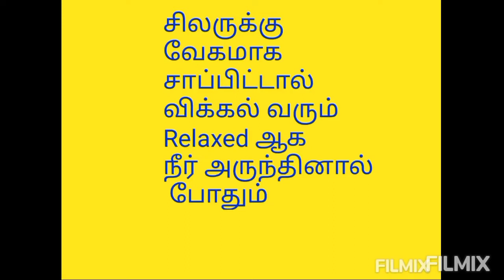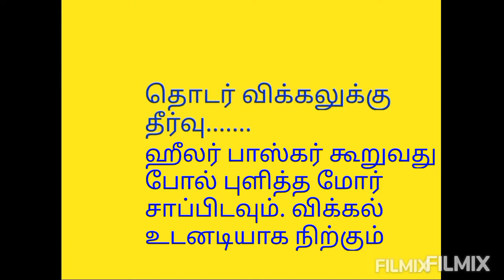தொடர் விக்கலை துரத்தியடிக்கும் அக்குபங்சர் புள்ளிகள் மற்றும் யோக முத்திரை